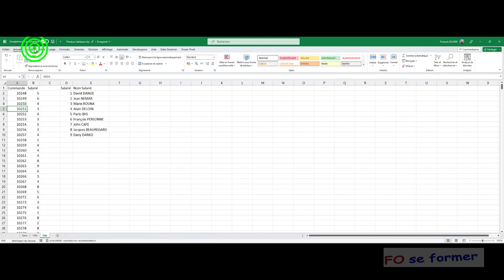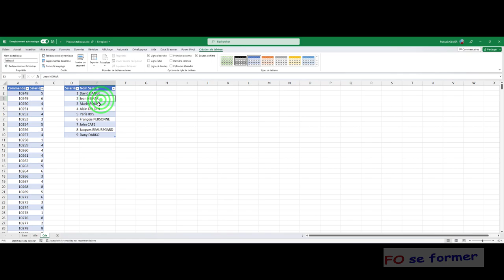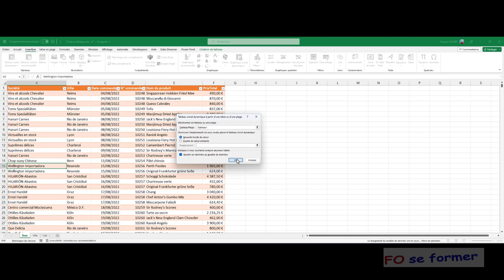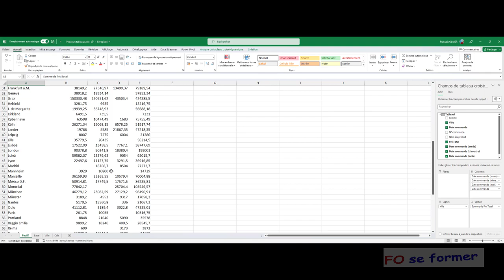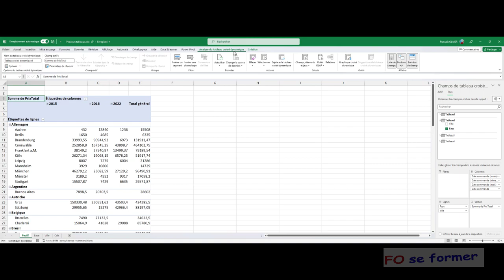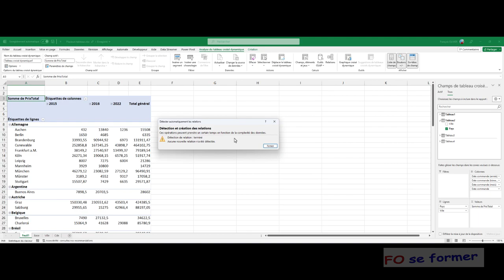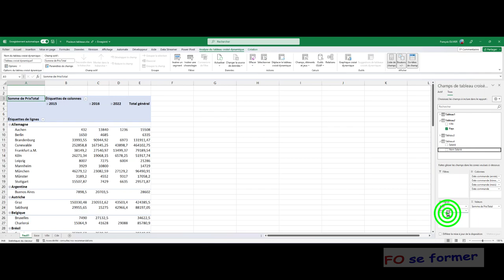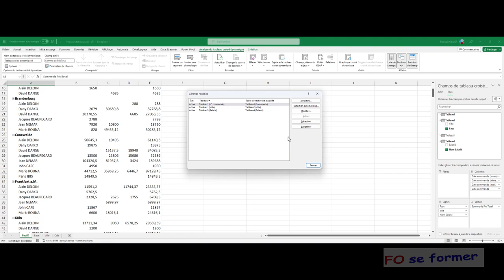Excel : TCD plusieurs feuilles de données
Vous avez des tableaux données qui se trouvent dans plusieurs feuilles Excel et vous souhaitez réalisez une Tableau Croisé Dynamique (TCD) ?
Oublier de devoir utiliser des copier / coller ou des recherchev.
Vous allez voir dans cette vidéo-formation, comment la mise sous forme de tableau peut vous aider à réaliser des TCD et aussi à créer des relations entre tableaux.

00:00 Introduction
01:44 Mettre ses données sous forme de tableau
03:39 Création du Tableau Croisé Dynamique (TCD)
06:05 Utilisation des données d'un tableau dans une autre feuille
07:33 Créer une relation automatiquement entre tableau
08:09 Créer une relation manuellement entre tableau